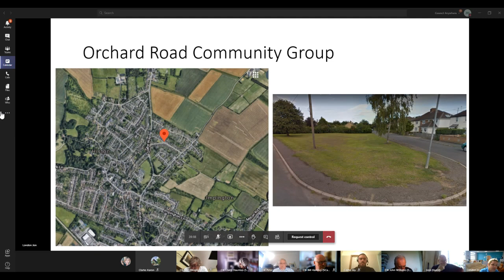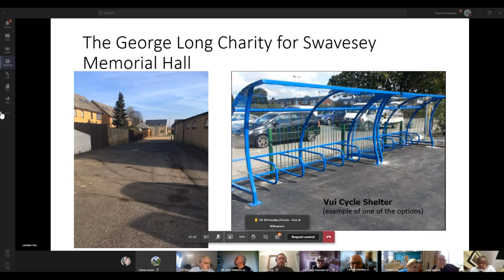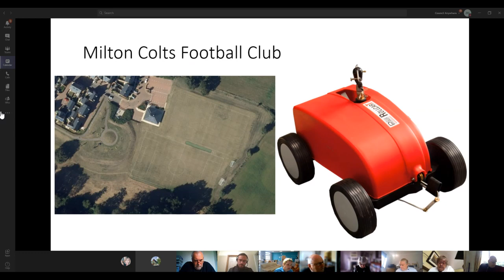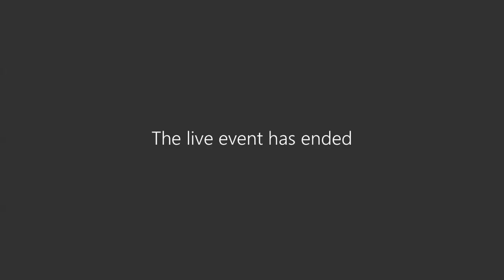Grants Advisory Committee - 25 September 2020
South Cambridgeshire District Council Grants Advisory Committee meeting, held on Friday 25 September 2020.